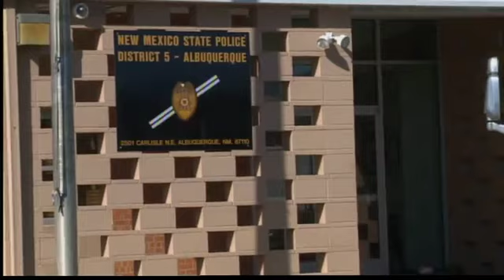Evening News Webcast: November 6, 2011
Ian Schwartz with the weather forecast and Tim Maestas with the evening headlines.